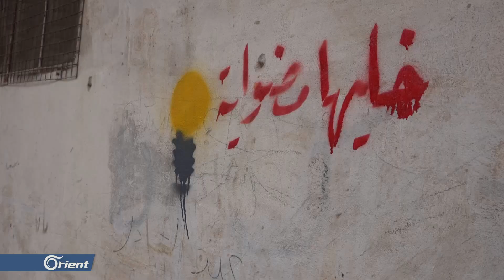"خليها مضواية "حملة لإنارة الأحياء السكنية في إدلب - سوريا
بدأت منظمات مدنية وناشطون متطوعون في إدلب، بحملة جاءت تحت مسمى "خليها مضواية"  لإنارة الشوارع الرئيسية والفرعية في عدة مناطق في المحافظة،  وتهدف الحملة لتحسين الواقع الخدمي والأمني والحد من المخاطر الأمنية خلال ساعات الليل

محمد سمارة – مشارك في حملة "خليها مضواية"
بلال قطيع – أحد أهالي مدينة إدلب
حسناء دحنون – مشاركة في حملة "خليها مضواية"
عبد الجواد بنشي – أحد أهالي مدينة إدلب
تقرير: ميرنا الحسن